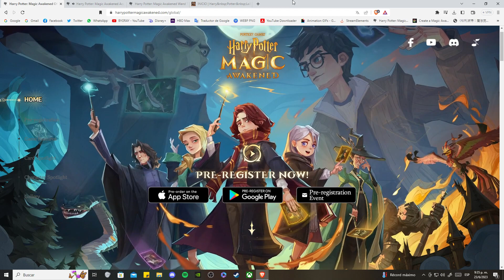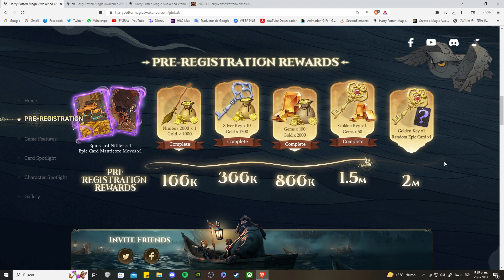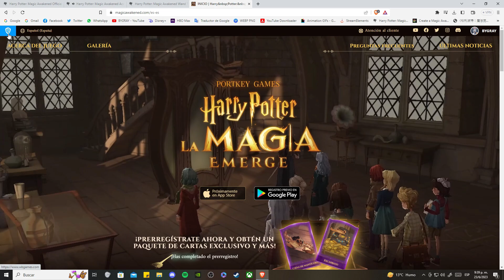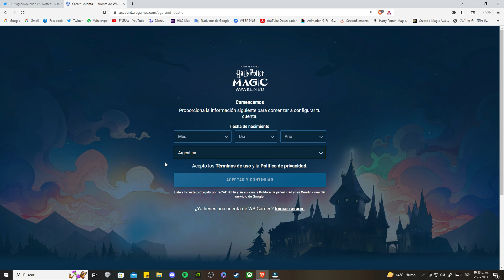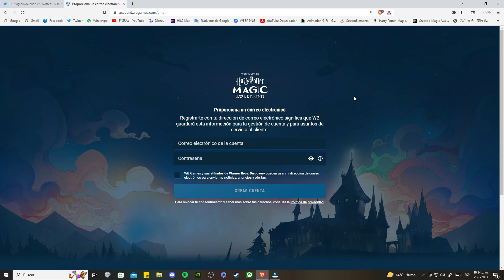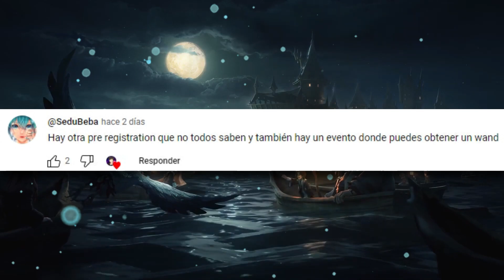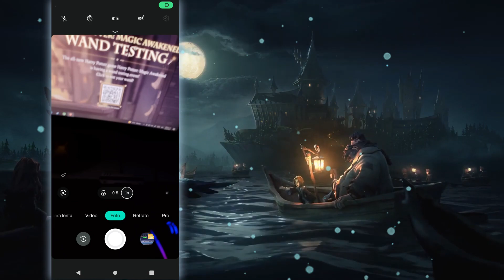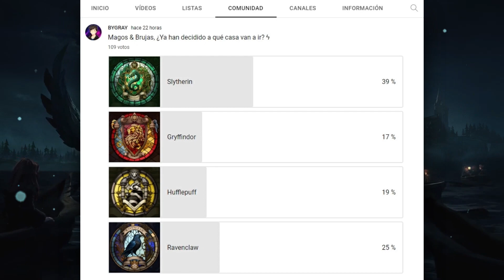REGALOS POR PRE-REGISTRO | HARRY POTTER: MAGIC AWAKENED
➤ Game/Juego: HARRY POTTER: ELEVA LA MAGIA ϟ

➤ Activa la 🔔 para que te notifiquen sobre todos mis vídeos.

Juego como quiero y al ritmo que quiero, no pretendo ser un pro o un tryhard, solo pretendo divertirme. Si te pones nervioso o no disfrutas mis vídeos te aconsejo que no los veas.
Hay miles de canales con contenido gaming y seguro que encuentras el tuyo.

Agradezco siempre los consejos y los debates en los comentarios, es genial poder crear una comunidad así. Eso sí, siempre dar respeto, cualquier comentario despectivo hacía mi, otro youtuber, u otra persona será borrado.

Author of the music in this video ➤ @qumumusic